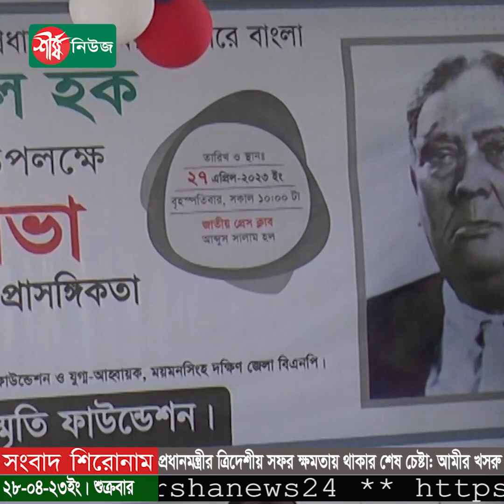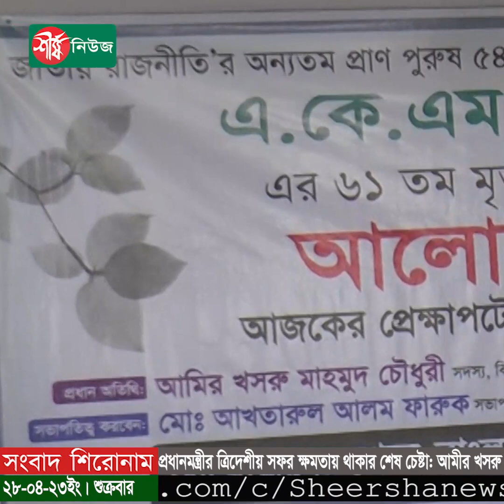প্রধানমন্ত্রীর ত্রিদেশীয় সফর ক্ষমতায় থাকার শেষ চেষ্টা: আমীর খসরু | Amir Khasru | BNP | Sheersha News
প্রধানমন্ত্রীর ত্রিদেশীয় সফরকে ক্ষমতায় থাকার শেষ চেষ্টা বলে মন্তব্য করেছেন বিএনপির স্থায়ী কমিটির সদস্য আমীর খসরু মাহমুদ চৌধুরী। তিনি বলেন, প্রধানমন্ত্রী এখন সফরে বেরিয়েছেন সম্পূর্ণভাবে জনগণ থেকে বিচ্যুত হয়ে। এটা তাদের ক্ষমতায় থাকার জন্য শেষ চেষ্টা।
শেরেবাংলা এ কে ফজলুল হকের ৬১তম মৃত্যুবার্ষিকী উপলক্ষে বৃহস্পতিবার দুপুরে জাতীয় প্রেসক্লাবে আয়োজিত ‘আজকের প্রেক্ষাপটে শেরেবাংলার প্রাসঙ্গিকতা’ শীর্ষক আলোচনা সভায় তিনি এ কথা বলেন।

ধন্যবাদ..